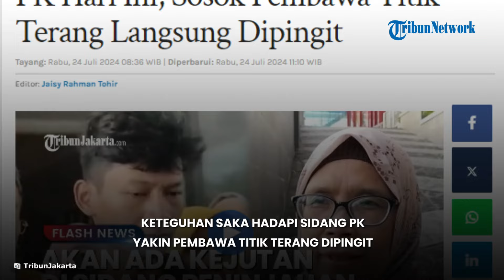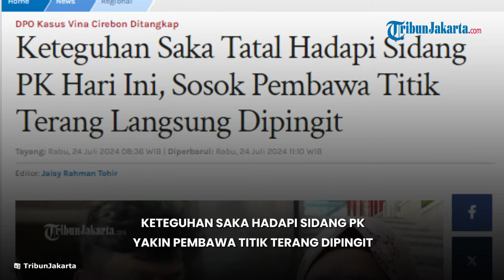Keteguhan Saka Tatal Hadapi Sidang PK, Yakin Sosok Pembawa Titik Terang Langsung Dipingit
TRIBUNJAKARTA.COM -Sidang Peninjauan Kembali (PK) eks terpidana kasus Vina Cirebon, Saka Tatal digelar hari ini di Pengadilan Negeri Cirebon pukul 09.00 WIB, Rabu (24/7/2024).

Saka yang baru saja menebus hukumannya dengan dinyatakan bebas murni dari jeratan vonis pembunuhan berencana Vina dan Eky 2016 silam, ingin memulihkan nama baiknya lewat meja hijau.

Dengan tekad pantang mundur, Saka teguh dengan pendiriannya. Ia merasa tidak bersalah sedikitpun pada kasus Vina dan Eky dan masih terganggu dengan status mantan narapidananya.

Saka menyatakan siap menghadapi persidangan PK hari ini.